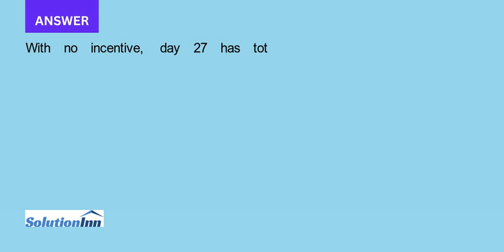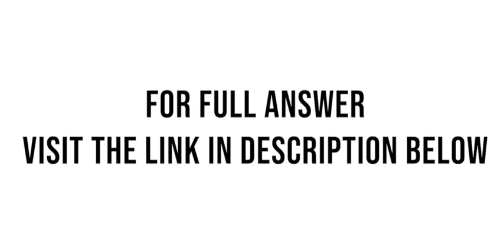If the indirect costs for each duration are 300 for 27 days 240 for 26 days 180 for 25 days 120 for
If the indirect costs for each duration are $300 for 27 days, $240 for 26 days, $180 for 25 days, $120 for 24 days, $60 for 23 days, and $50 for 22 days, compute the direct, indirect and total costs for each duration. What is the optimum cost-time schedule? The customer offers ...